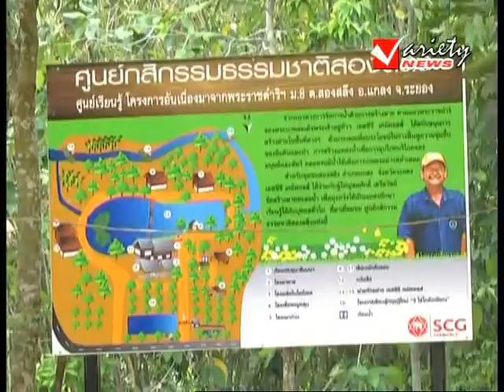รายการ สภาชาวบ้านสัญจร 6-4-2013 (1/3)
รายการ สภาชาวบ้านสัญจร
ดำเนินรายการโดยนักพากษ์ชื่อดัง ว.จิราวัฒน์
ทุกวันเสาร์ - อาทิตย์ เวลา 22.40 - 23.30 น.